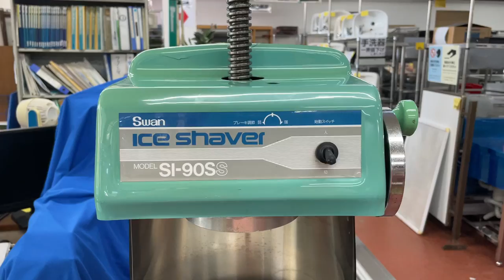池永鉄工(スワン) 電動ブロックアイススライサー(氷削機) アイスシェーバー SI-90SS